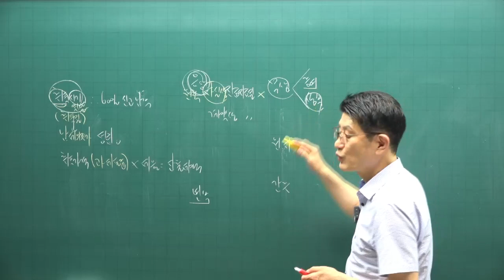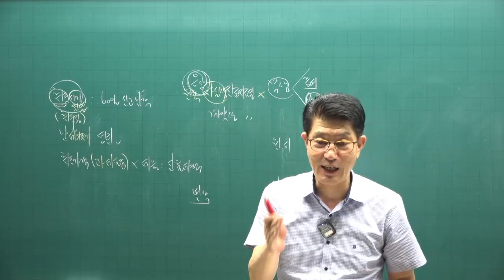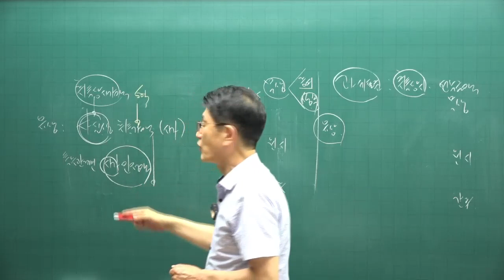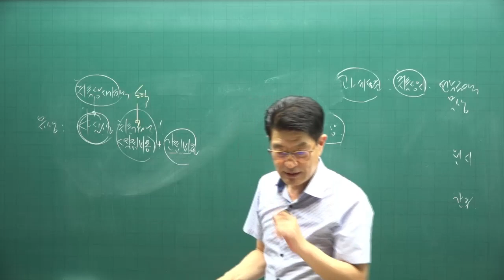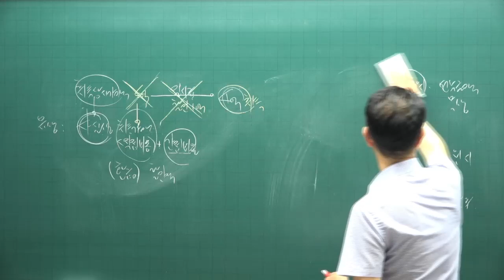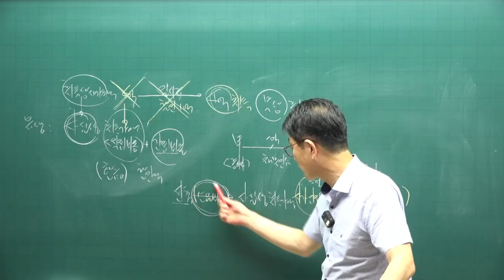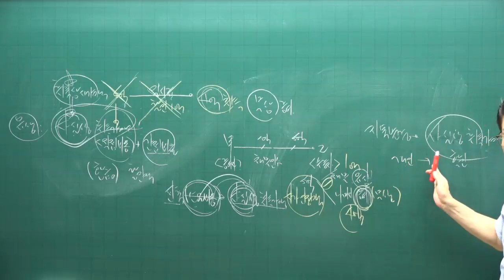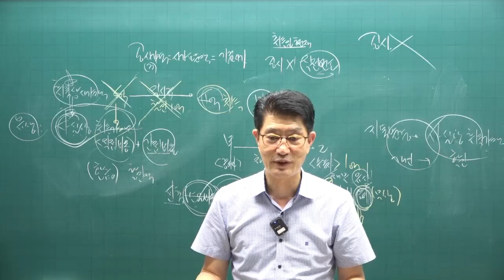[공전무 - 공인중개사 무료인강] 2023년 공인중개사 시험과목 공인중개사 세법 이준호 교수 공인중개사 핵심이론 4강